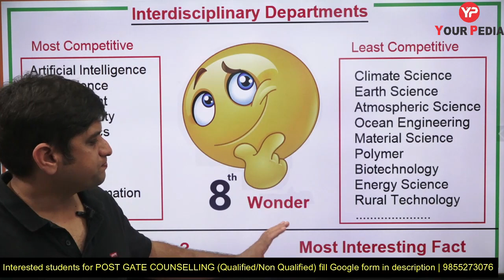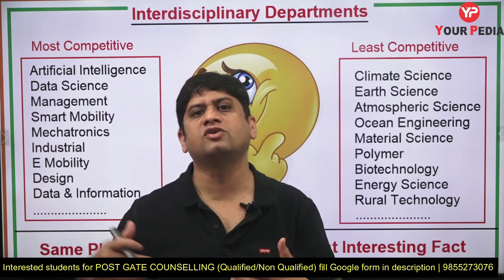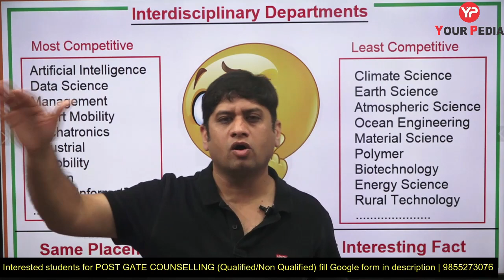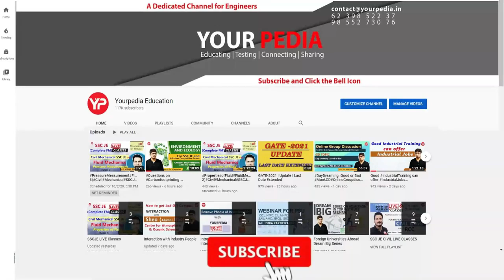All about Interdisciplinary Departments in IIT's | Placement details of Interdisciplinary Branches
The Interdisciplinary Research Programme (IDRP) was introduced in IIT Madras in the year 2013 with the aim of creating a platform for encouraging research scholars from any relevant background to perform research in certain specialised areas without the restrictive academic boundaries of departments. Hence, this programme was initiated with the following broader objectives.
Promoting interdisciplinary research work and scientific discussions among IITM faculty to perform cutting edge research in Science and Technology
Performing directed research in the country's top priority areas
Developing future interdisciplinary faculty and scientists by training PhD scholars in interdisciplinary areas
Full time faculty members of two different departments of IIT Madras define interdisciplinary research projects. The student selection is done for specific projects; the student is guided by both these faculty. Selection and admission typically happen twice a year.